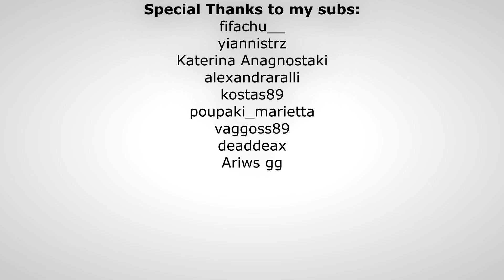Server tour! ARK: The Island Plus. E68 (Greek gameplay)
Στο σημερινό επεισόδιο κάνουμε βόλτα στον server και βλέπουμε ωραίες βάσεις.

Αν θέλετε να με υποστηρίξετε, κάντε δωρεά, συμμετοχή, ή αγοράστε server.